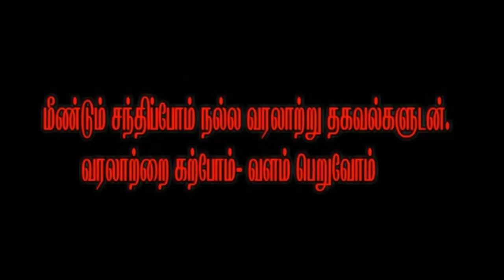world heart day 2021 theme ராபர்ட் கிளைவ் History of today September 29 Your Friend Is In Tamil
உங்கள் நண்பன் தமிழில்
your friend is in tamil